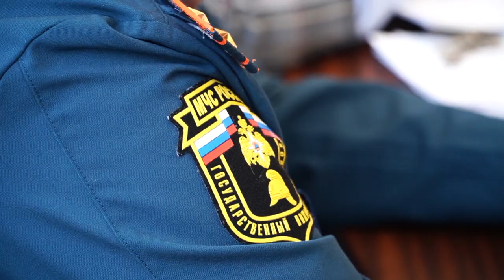МИХАЙЛОВСКИЙ РАЙОН К ПАВОДКУ ГОТОВ